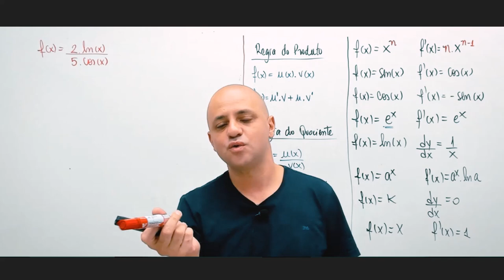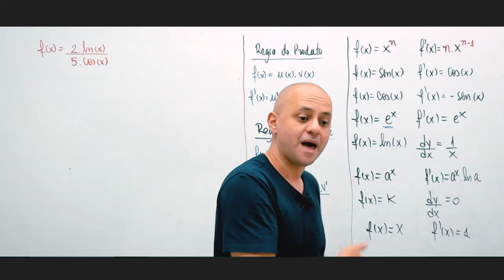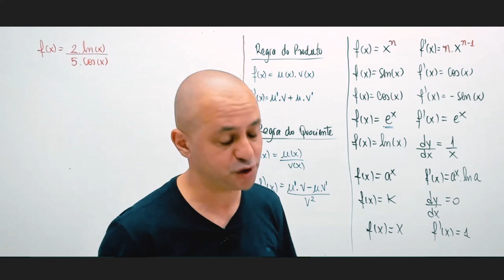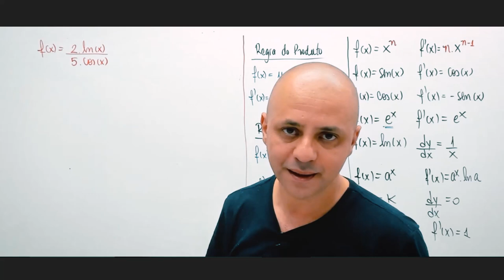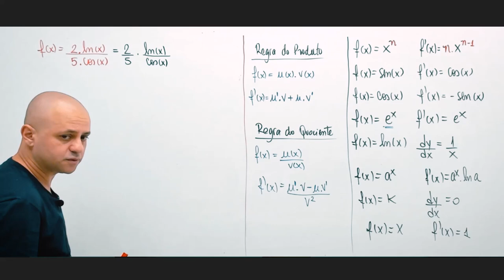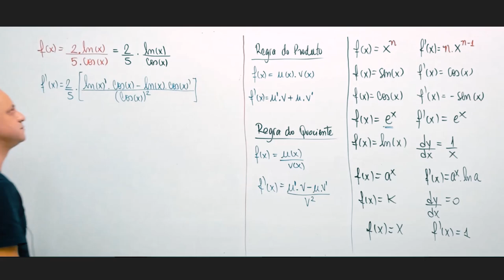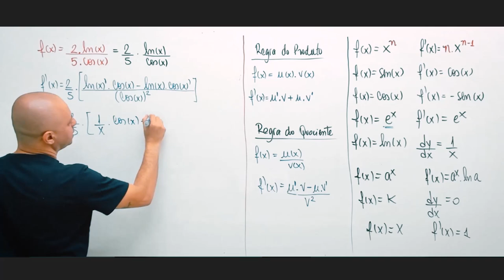Resolvendo uma derivada com regra do quociente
Seja nosso aluno, mande mensagem no WhatsApp abaixo para saber como.